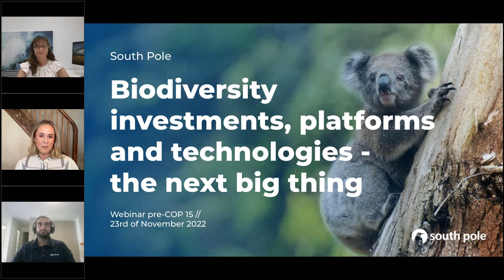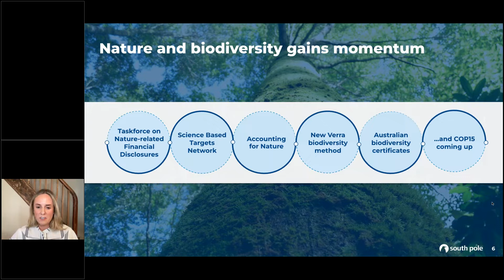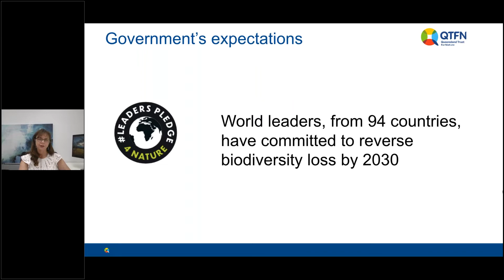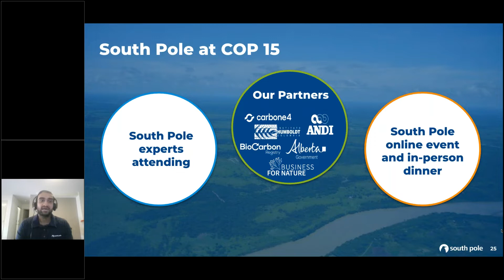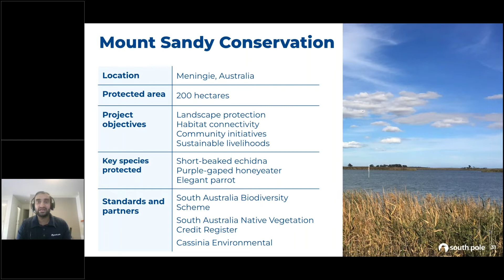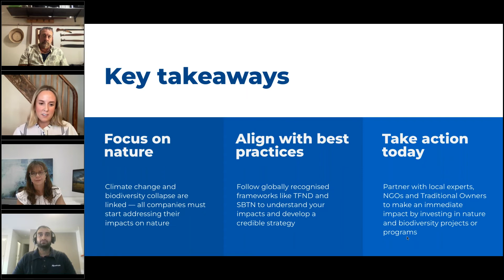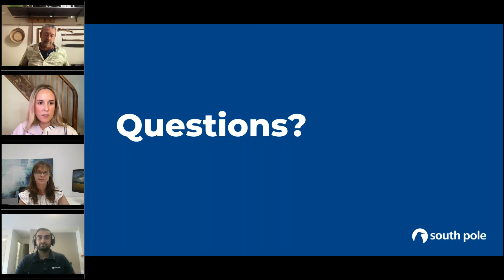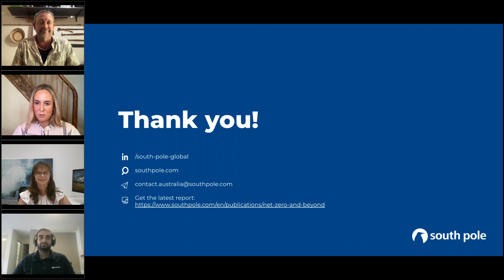Biodiversity investments, platforms and technologies - the next big thing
COP-15 is around the corner and biodiversity will be high on the agenda. But what does that mean for you?

Check out our recent biodiversity webinar to unpack our latest biodiversity and Science Based Targets Network offerings.

5:09 (Queensland Trust for Nature)
11:30 (South Pole)
20:55 (Firesticks Alliance)

South Pole is a leading provider of global sustainability financing solutions and services. South Pole helps companies, capital markets, and the public sector around the globe reduce their impact on the climate while mitigating corporate risk and creating value. South Pole is a science-based company and its expertise covers project finance, data collection, and climate risk analysis, as well as the development of environmental commodities such as carbon and renewable energy credits. South Pole has mobilised climate finance to over 700 projects that reduce greenhouse gas emissions in areas such as renewable energy, energy efficiency and sustainable land use. Follow OurClimateJourney.